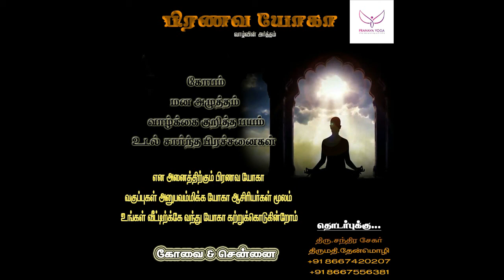do you want to overcome from stress?must watch this video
In this video contain motivational story for life..watch and enjoy your life..

Thenmozhichandrasekar
[Yoga teacher]

D.Chandrasekar .CCYN.